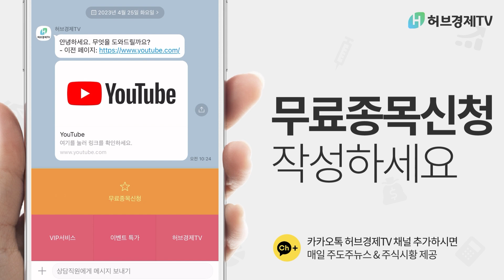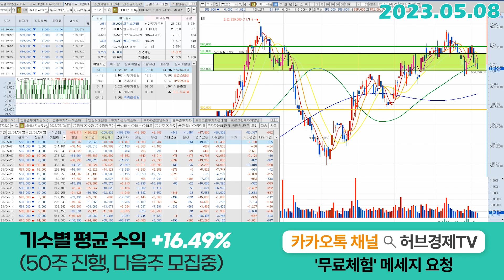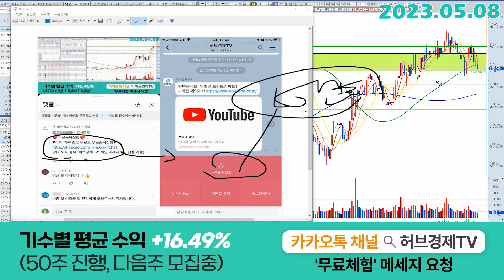LG에너지솔루션 (373220) - 연기금, 외국인 포지션을 봐야하는 이유